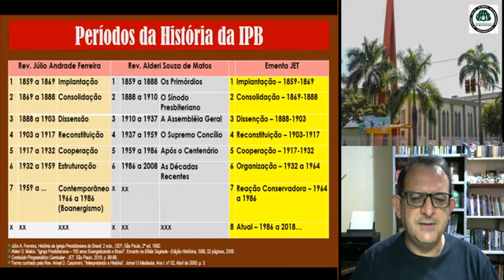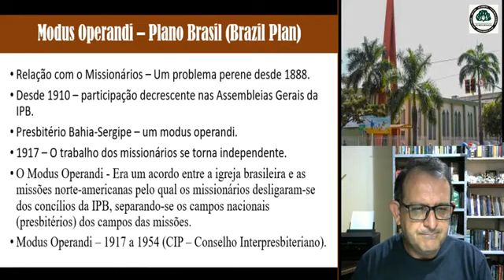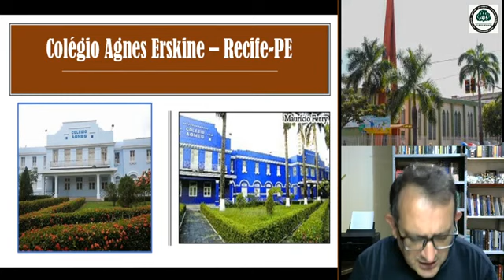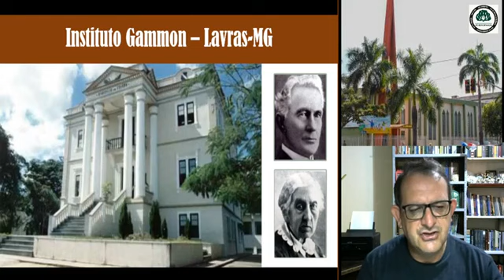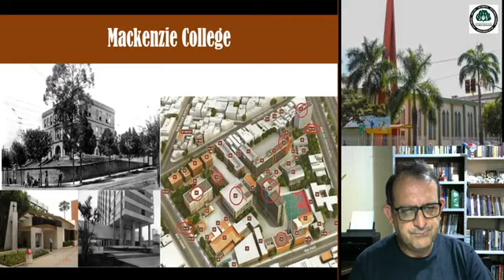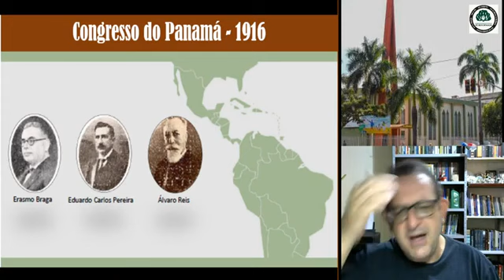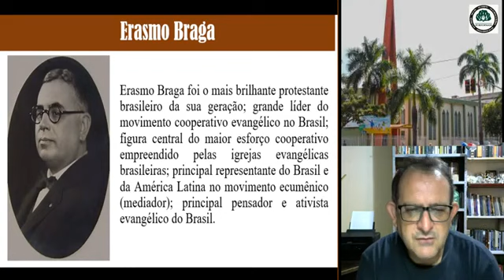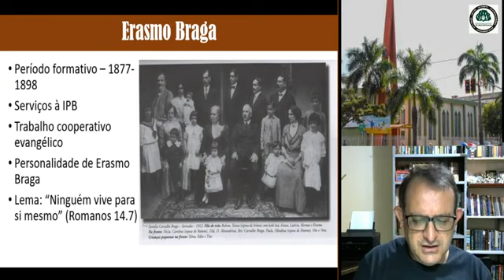Aula 21.HIPB = O Período de Cooperação - Erasmo Braga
Aula no SPBC de História da IPB - gravada durante a pandemia em 12/09/2020.
Rev. Hélio O. Silva, STM.